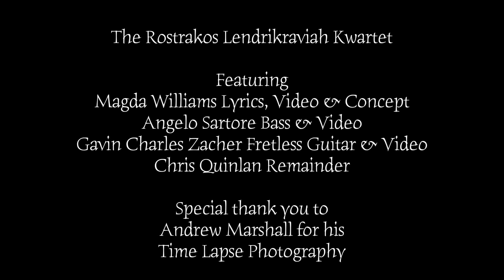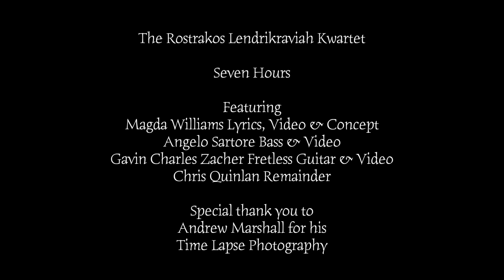Seg2of3 ImpromptuTV Episode ep001 For 08thJune2022 06 49